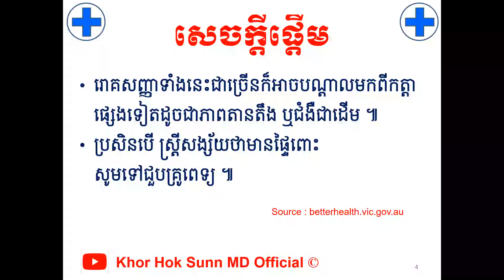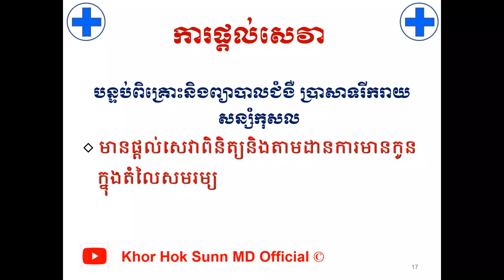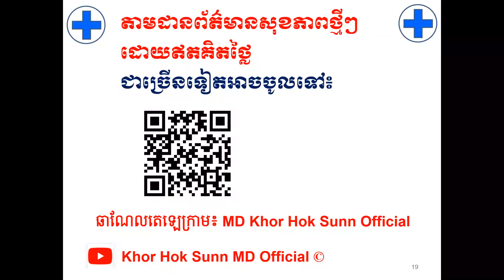៩ អាការះមានកូនដំបូង l 9 symptoms and signs of gestation l ការមានផ្ទៃពោះ l Khor Hok Sunn MD Official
បើសិនបងប្អូនណាស្រណាញ់Channelរបស់ខ្ញុំបងប្អូនអាចចូលរួមឧបត្ថម្ភដល់Channelរបស់ខ្ញុំបាន
1- ABA Bank :
- Account Number: 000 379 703 (USD)
2- Canadia Bank :
Account Name : Mr. KHOR HOK SUNN
Account Number: 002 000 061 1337 (USD)
3- ACLEDA Bank :
Account Name : khor hoksunn
សូមអរគុណ